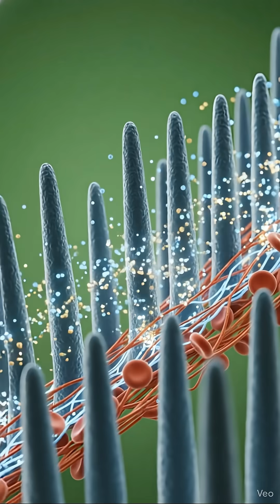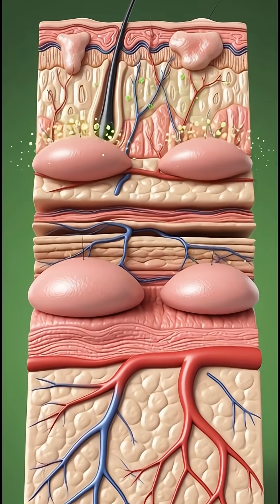What Happens Inside Your Body When You Drink Milk?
What really happens inside your body after you drink milk?

In this cinematic 3D medical animation, we take you on a hyper-realistic journey through the human body—from the moment milk is consumed to how it is digested, absorbed, and used by your brain, muscles, bones, and organs.

This video visualizes:
• Stomach digestion and nutrient breakdown
• Intestinal absorption at a microscopic level
• Effects on brain activity, muscles, and skeletal strength
• Positive benefits and potential adverse reactions
• Metabolic energy flow inside the human body

Designed in a high-budget medical documentary style, this visualization is perfect for students, educators, health enthusiasts, and anyone curious about human biology.